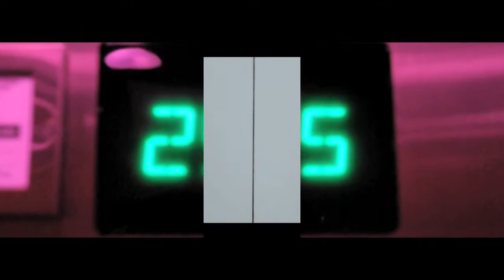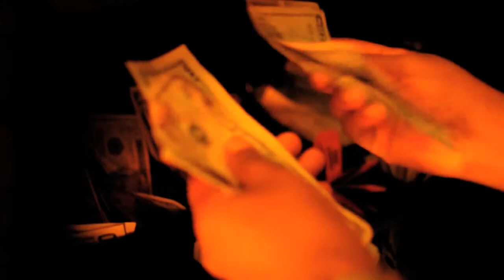The Art Of Seduction Presents: Lover's Rock The Penthouse Affairs @ The Melia Hotel - 02.12.11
On Saturday, February 12th, yours truly The F.C.C. along with our party partners Atl Barz, Hittsquad Ent. & Dynasty Ent. presented "Lover's Rock" Volume 1 of The Penthouse Affairs @ The Melia Hotel!  25 floors up with amazing 360 views of the city as our backdrop, we got it in!